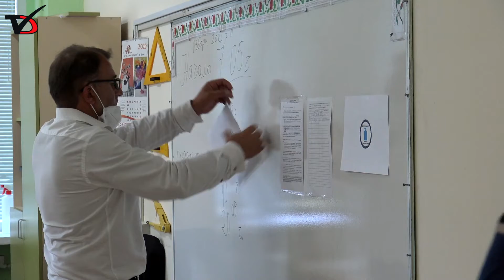Цонка Велкова: Изборният ден в област Добрич премина спокойно